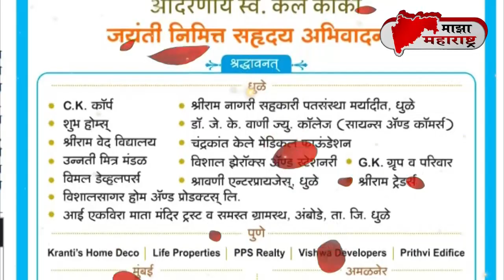स्वर्गीय चंद्रकांत केले काका यांना जयंतीनिमित्त अभिवादन.....